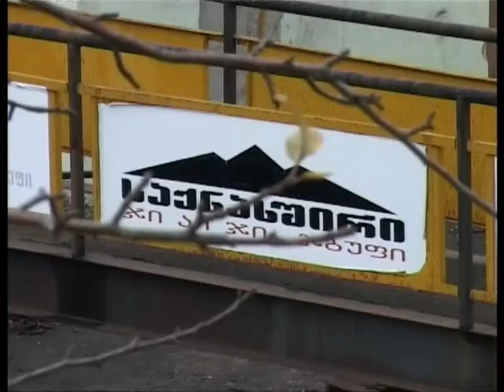დღის ამბები 29,01,2014